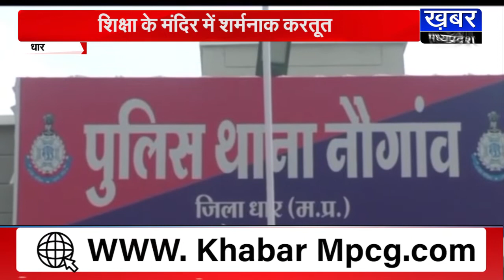DHAR शराब के नशे में शिक्षक ने छात्रा से अश्लील हरकत की, पुलिस ने किया गिरफ्तार